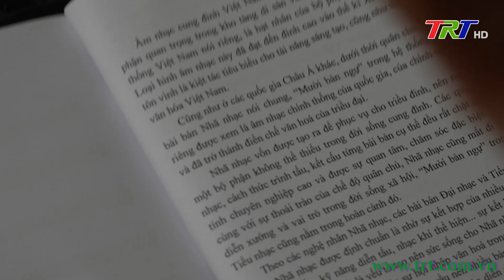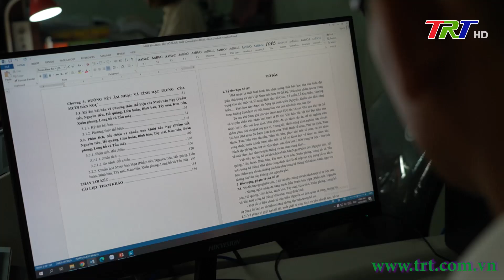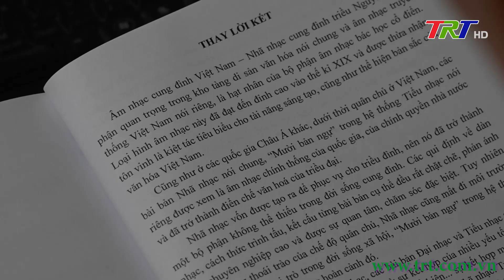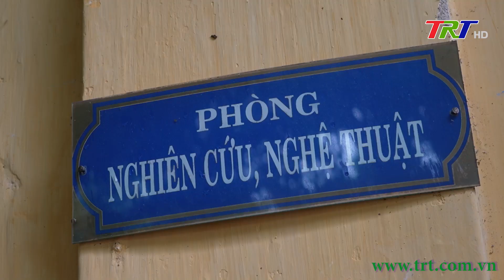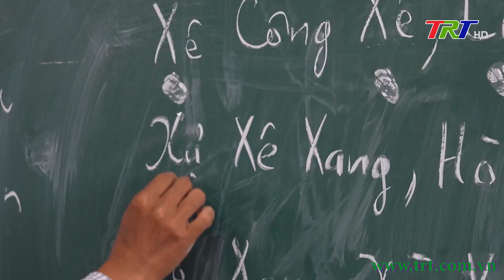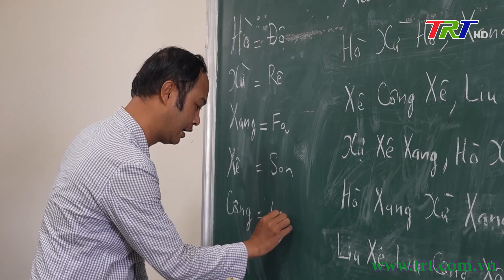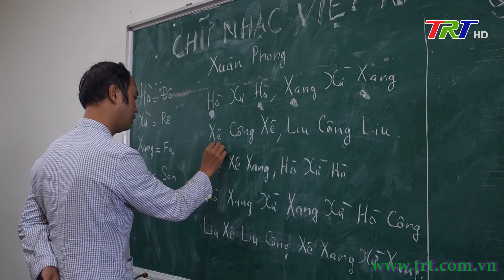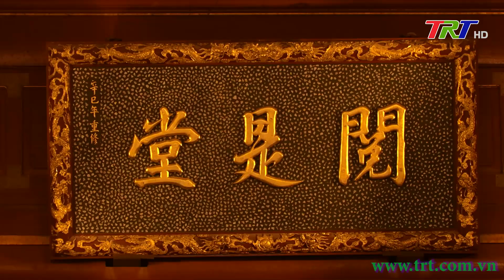Hồ sơ khoa học bảo tồn 10 bản Ngự